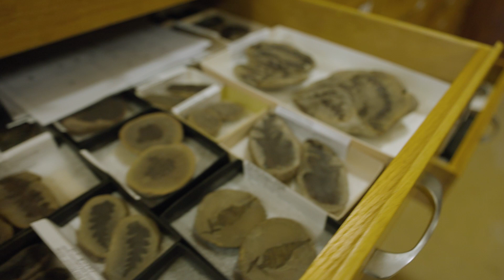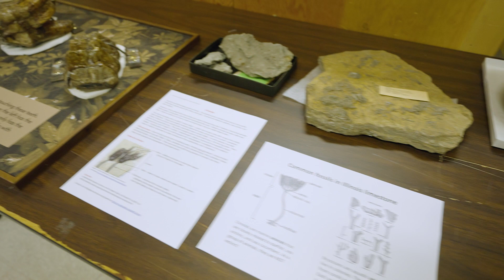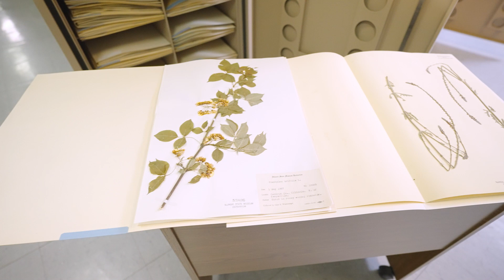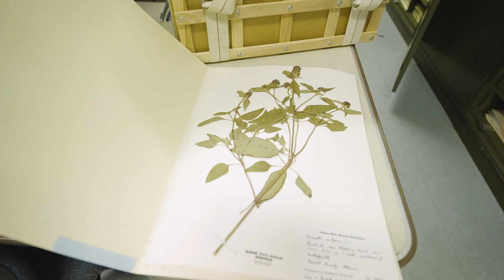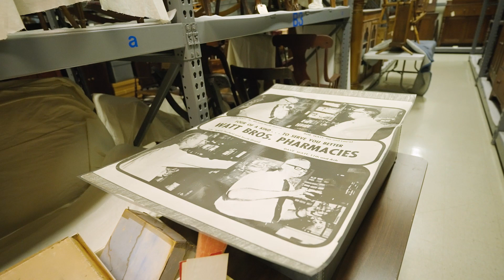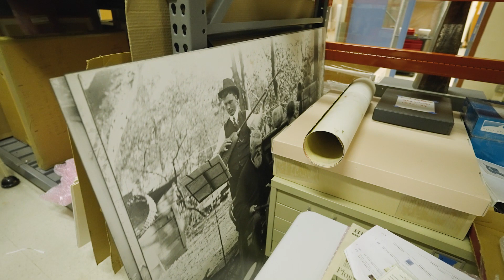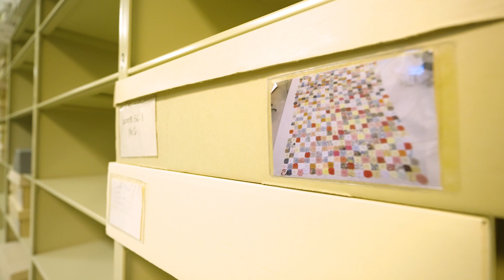Touring the Research and Collection Center at the ISM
Take a virtual look into the vaults at the Research and Collection Center of the ISM. This video is part of an IMLS grant for creating digital resources focused on Museum collections. For additional resources for classrooms visit the Educator’s For more resources for children and families visit the Family Fun